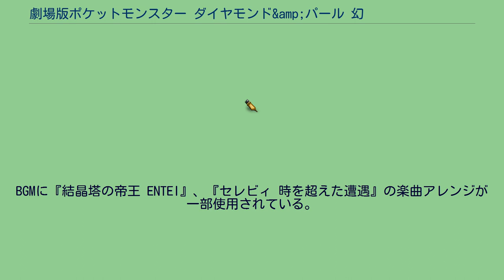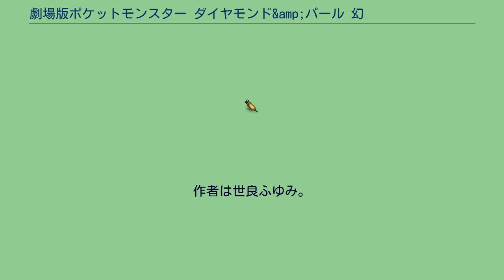劇場版ポケットモンスター ダイヤモンド&amp;パール 幻影の覇者 ゾロアーク